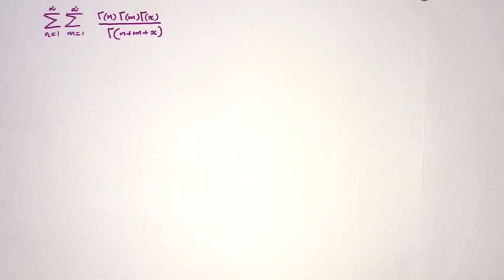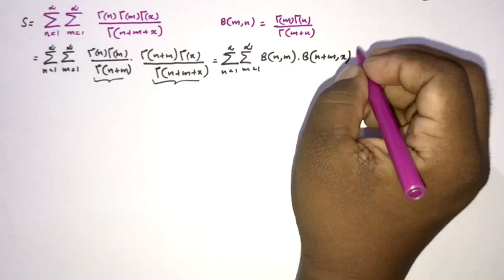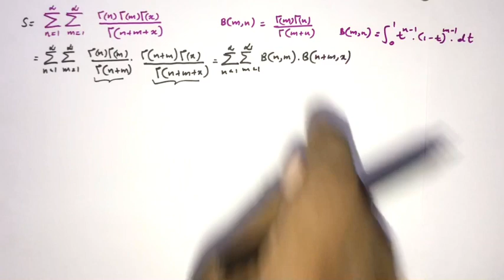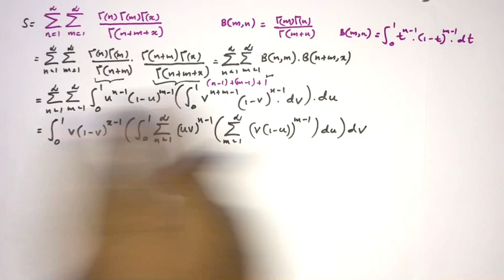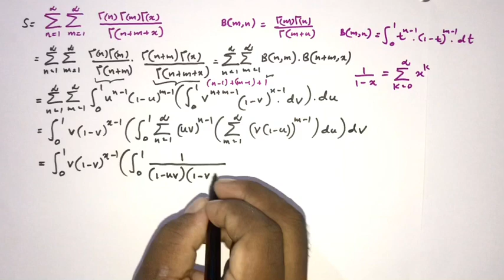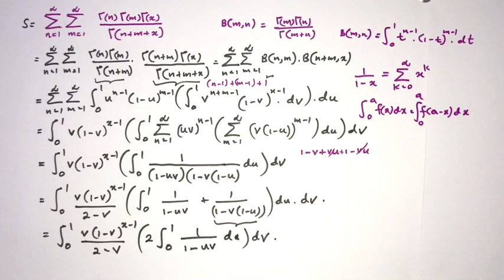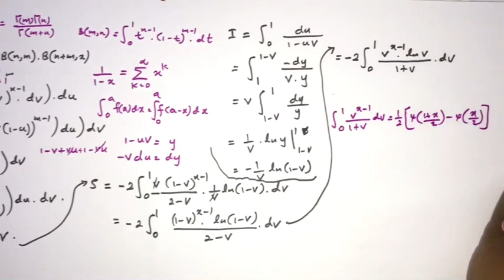A fascinating double sum with Gamma function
A fascinating double sum with Gamma function - this video explains how to find the infinite sum of this very interesting double sum with Gamma function.
In this process I used Gamma Function, Beta Function, Digamma Function and Trigamma Function, also we had to evaluate nice double integral.